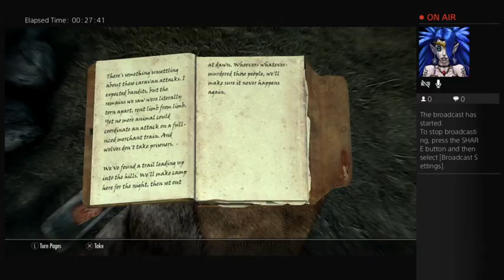Skyrim lets play mage episode 5 PUPPY!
Join Fenny and I on another adventure full of, well...disaster, and today we meet a new friend!